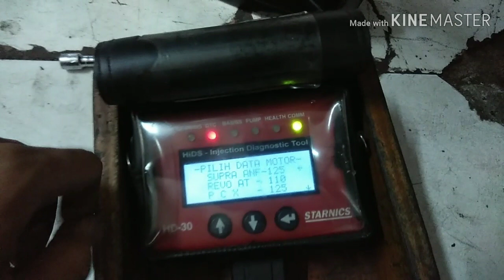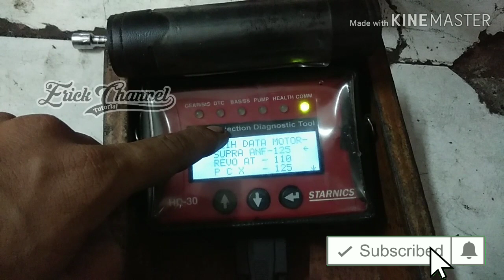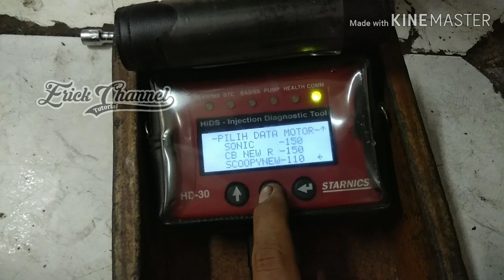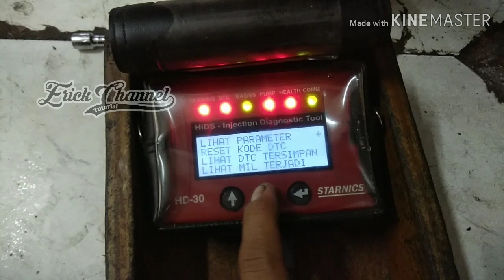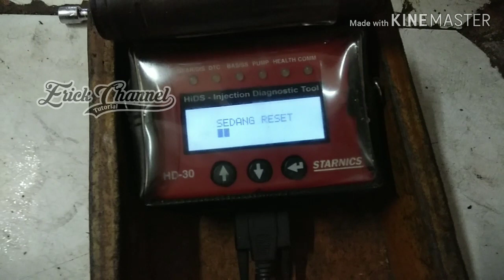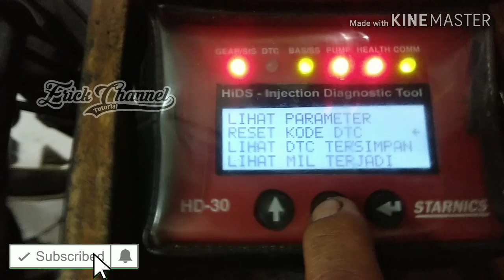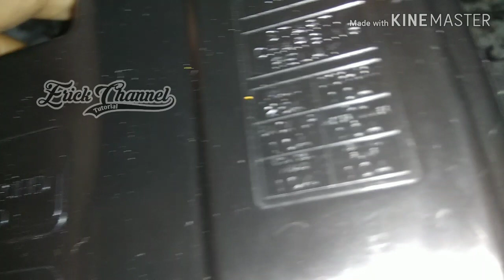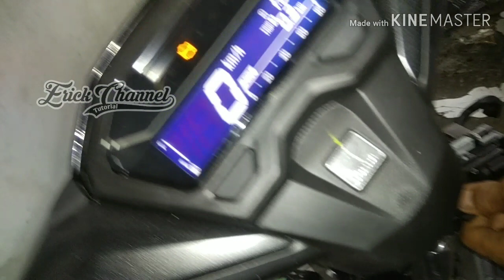Penyebab New Vario 150 Mati Total ini solusinya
Penyebab New Vario 150 Mati Total ini solusinya,mengatasi honda vario 150 yg tiba tiba-tiba mati ndak mau distater,cara mengatasi vario 150 mogok,new vario 150 tidak bisa hidup.

Pada video kali ini kita akan bahas masalah vario 150 mati mendadak serta vario 150 new mati total serta vario 150 mati mendadak.jadi penyebab new vario mbrebet atau gas vario 125 tersendat adalah yang di sebabkan injeksi mogok,pertama kita harus tau cara reset tp vario 125,agar tarikam vario 125 lemot hilang...yang kedua kita harus tau cara setting altitude vario 150..